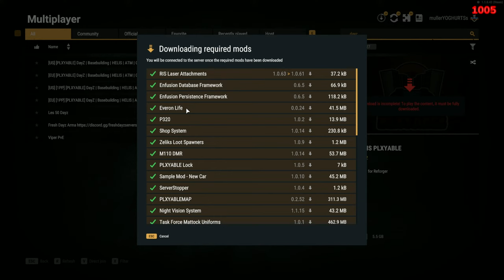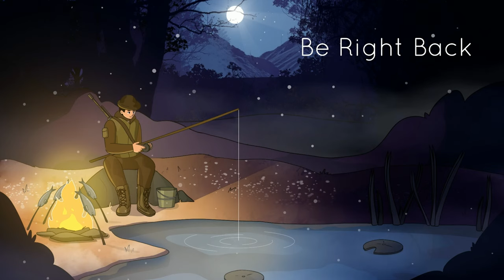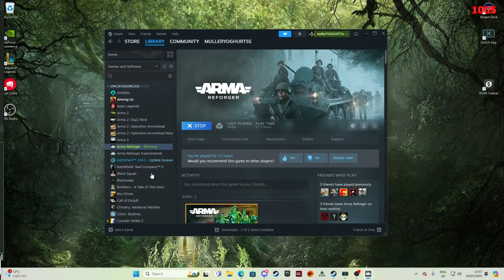The Future Of DayZ? !Discord !socials !map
Music - Thanks to Wilson for making these beautiful tracks - VVils0on produced the background LOTR-style music "Survivor of Middle-Earth" for Mullers channel.